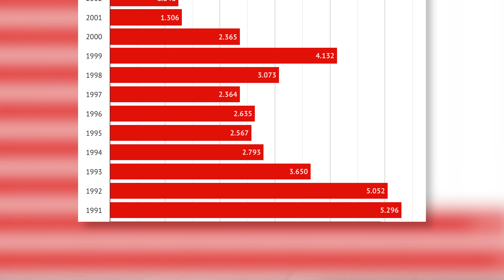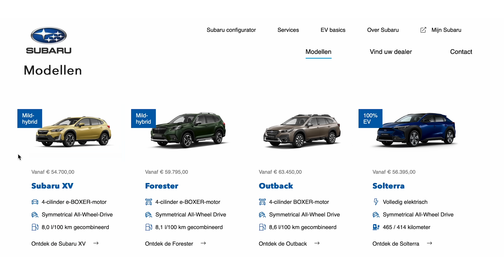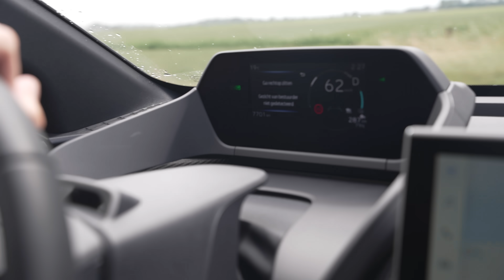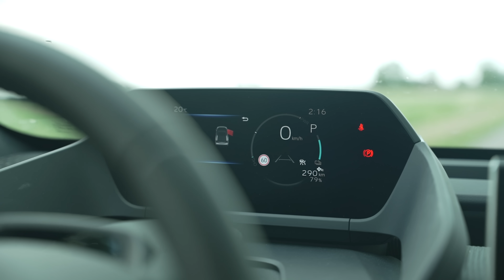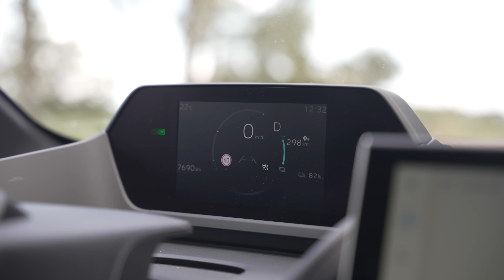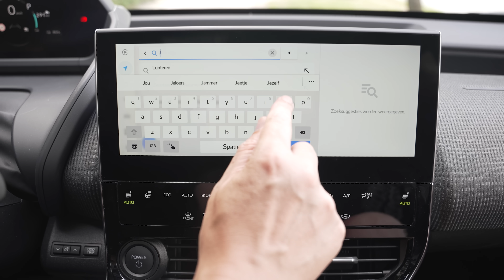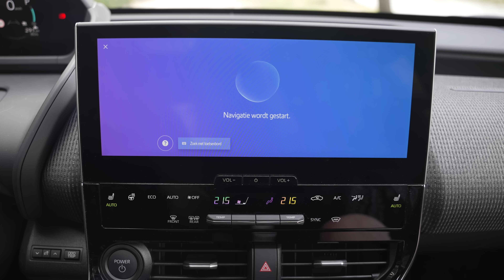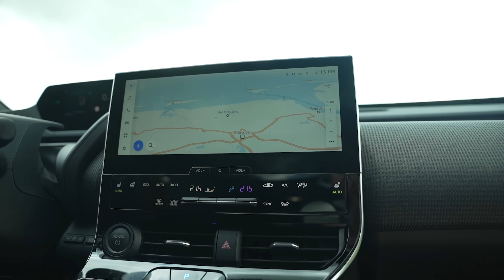De eerste elektrische Subaru: Colin McRae-waardig?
De Solterra is de eerste elektrische auto van Subaru. Gebouwd samen met Toyota. Onze auto-tester Rutger reed vier weken in de Subaru Solterra. Kan deze EV zich meten met de Tesla Model Y, Volkswagen ID.4 en Kia EV6?